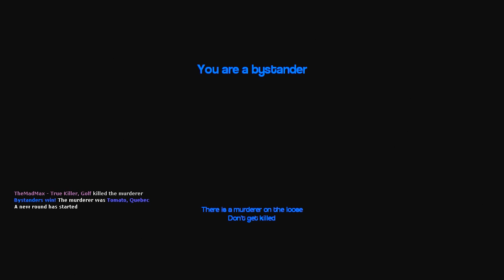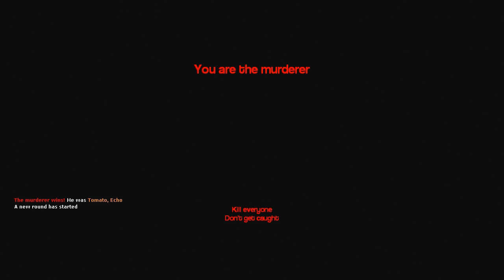GMod Murder | Cout on Camera | Part.54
Awesome links▼
Check these guys out▼
What is GMod :
Garry's Mod is a physics sandbox. Unlike regular games there aren't any predefined aims or goals. We give you the tools and leave you to play. You spawn objects and weld them together to create your own contraptions - whether that's a car, a rocket, a catapult or something that doesn't have a name yet - that's up to you.

What is GMod Murder :
Murder is a game where you try not to get killed... its that simple. If you're the murderer, well your job is to kill. If the murderer kills everyone he wins, if the murderer dies than the innocent bystanders win the game. Hope you enjoy this awesome game!